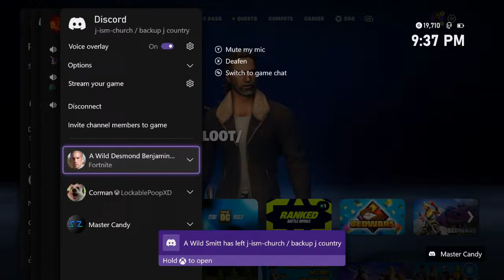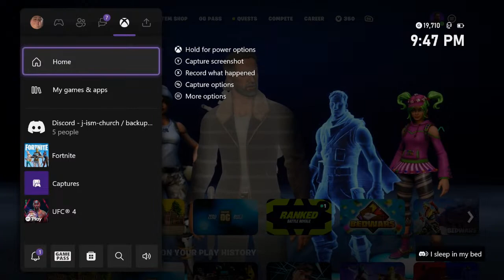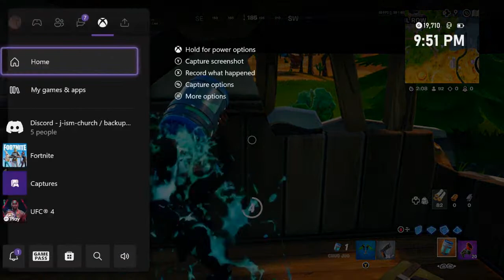Calm luh OG fort with TKP